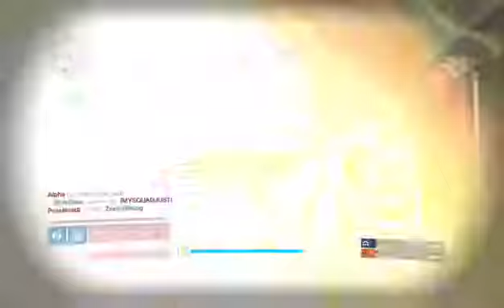Destiny: Online Crucible Gameplay (Part 3)